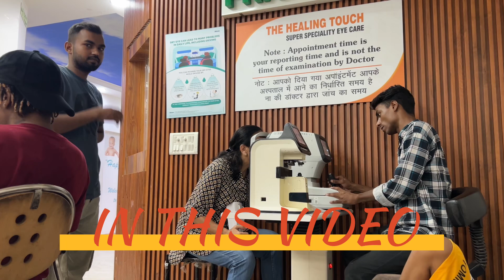छुट्टी के दिन हीरो ने बनाये नूडल्स🍜 फिर गये अस्पताल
Noodles 🍜 kha ke aaya bada maja
#||daily vlog||